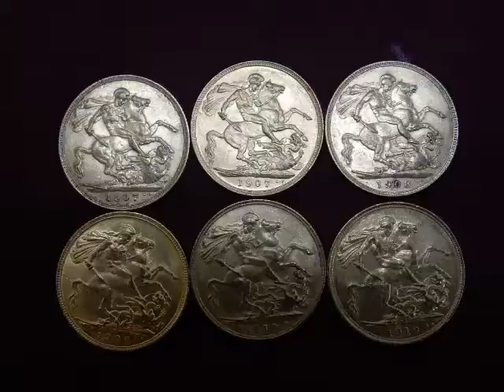ASTA MONETE D'ORO CON RIDUZIONE DEL 50% DEL FIXING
Rif. 1) N. 6 monete d’oro Franchi francesi anno 1958, 1907, 1908, 1909, 1910 e 1913, per  un peso totale di gr 38,7;
Rif. 2) N. 6 monete d’oro franchi francesi anno 1907, 1907, 1912, 1912, 1913 e 1913, per un peso totale di gr 38,7;
Rif. 3) N. 6 monete d’oro sterline Eduardo VII anno 1907, 1907, 1908, 1908, 1910 e 1910, per un peso totale di gr 47,8;
Rif. 4) N. 6 monete d’oro sterline Giorgio V anno 1911, 1911, 1912, 1912, 1913 e 1913, per un peso totale di gr 47,8;
Rif. 5) N. 6 monete d’oro sterline Giorgio V anno 1911, 1911, 1911, 1913, 1913 e 1913, per un peso totale di gr 47,8;
Rif. 6) N. 6 monete d’oro sterlina Vittoria anno 1880, 1889, 1891, 1898, 1899 e 1900, per un totale di gr 47,8.

Prezzo base d’asta €: FIXING DEL 30 SETTEMBRE 2016 RIDOTTO DEL 50%.

La gara si svolgerà in sala vendite a partire dal prezzo base riferito al SINGOLO grammo. Al termine della gara il valore dovrà essere moltiplicato per il peso complessivo.